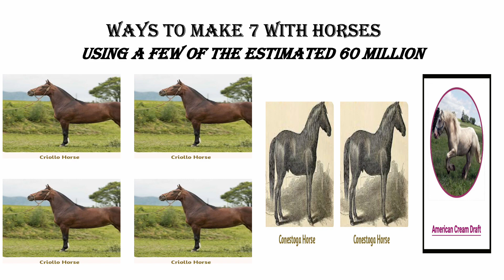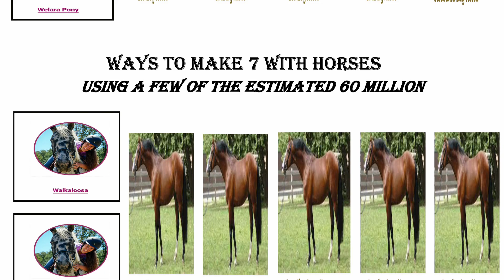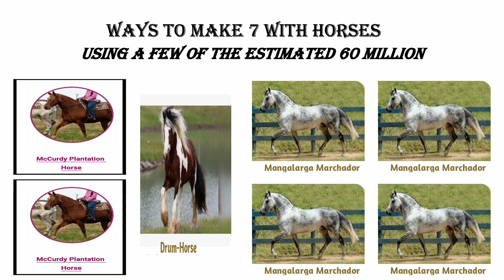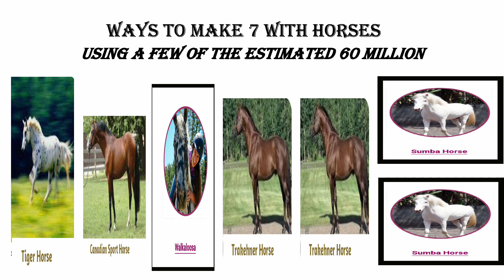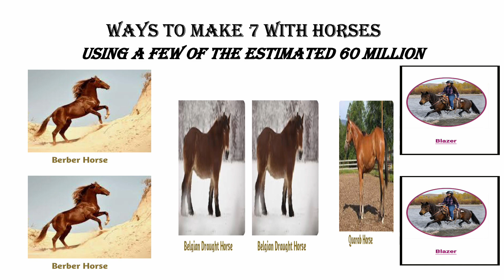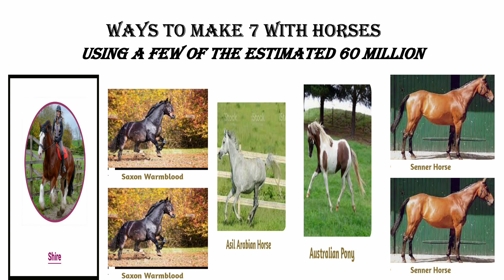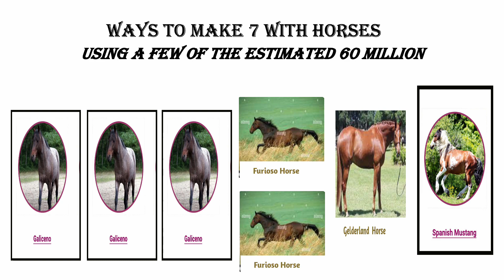Fun With Numbers by Adding Ways to Make 7 With Horses #2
64 Ways to Make 7 by Adding
There are 128 ways to make the number 8 by adding. Can you guess how many ways there are to make the number 9 or 10 by adding. Check out numbertumbler.org. Share this information with anyone. Thanks.